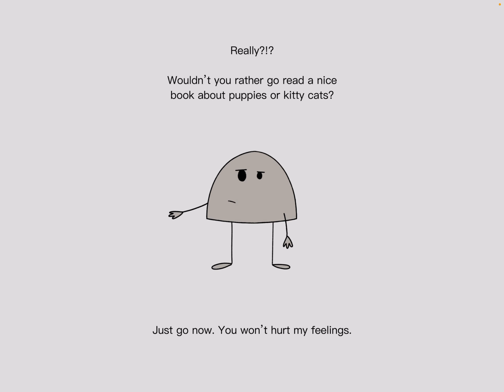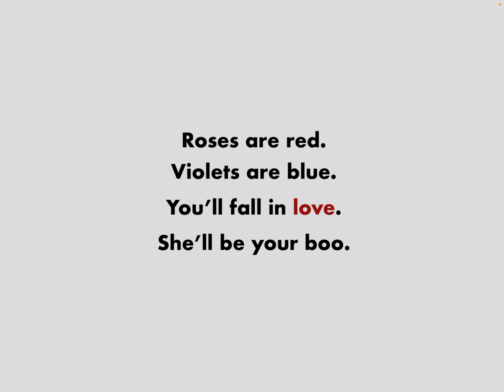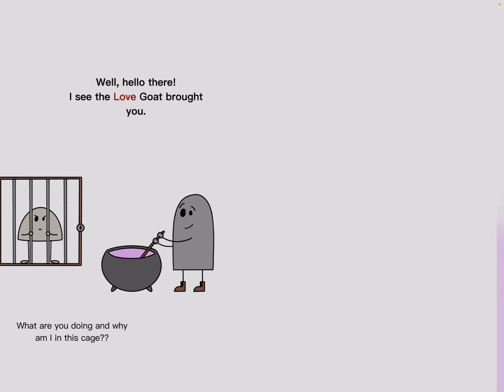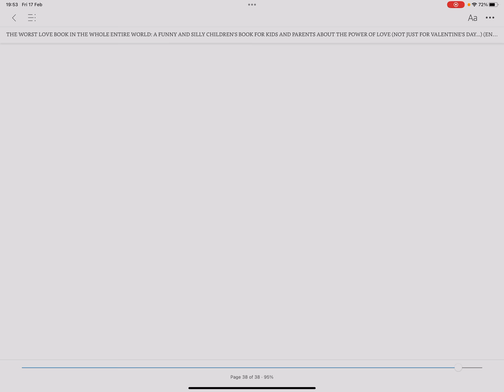The Worst Love Book in the Whole Entire World ✍️ 🎨 Joey Acker 🎙️ Aaliya 📢 Read Aloud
Looking for a love story that will make you laugh out loud? Look no further than The Worst Love Book in the Whole Entire World! Nameless, the handsome rock on the cover, is here to explain why this is the absolute worst love book ever written. What could possibly go wrong when it comes to a book about love? Prepare for surprises, like the appearance of a goat!

This book is a hilarious and witty tale for readers of all ages. Perfect for Valentine's Day or any time you want to share some silly love. The Worst Love Book in the Whole Entire World is sure to have you falling in love (or out of love) with a book so bad, it might actually be good.

The Entire World Books series is designed for beginner and reluctant readers, and it's perfect for boys, girls, primary school students, adults, and parents who want to enjoy a quirky and silly children's book series. Get ready for some laughs with Nameless and his misadventures in love!